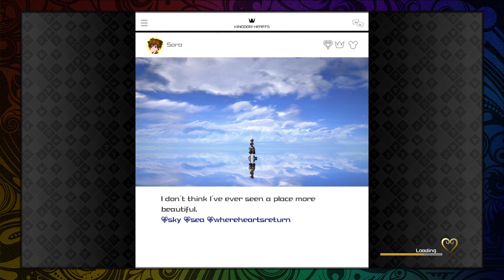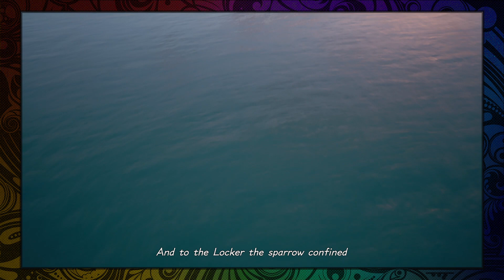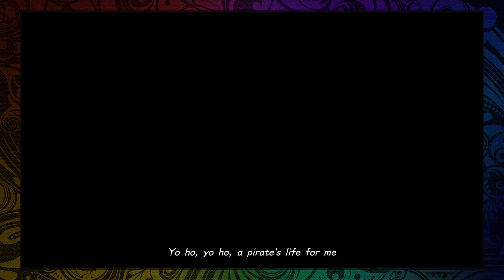Missing all the emblems and chests - Kingdom Hearts III (6)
We finish up the last two Disney worlds and miss almost every lucky emblem and chest along the way. Also Aqua and Ven are back too I guess.

FIrst half of the stream that was split in two due to an OBS error.